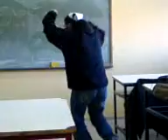xionidhs giwrgos- ΓΨ ΓΙΑ ΠΑΝΤΑ